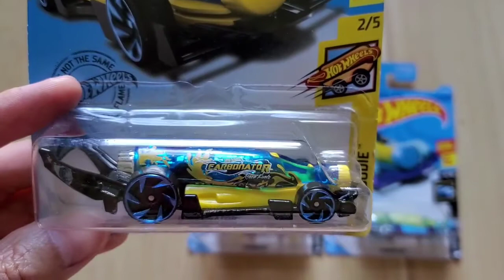Hot Wheels Bottle Cap Opener Carbonator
Review of three different Carbonator bottle cap openers from Hot Wheels. I was peg hunting at a few Krogers in Dallas and found these cool vehicles.